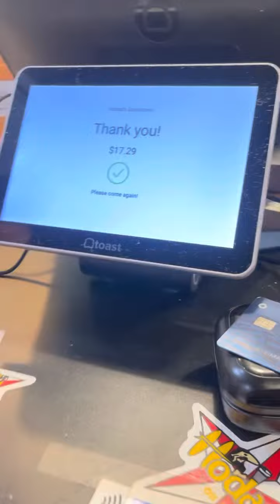🇺🇸アメリカあるある サンディエゴの名物ハンバーガー🍔Hodar's Burger めっちゃボリュームです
Hodad's Burger
1969年から行列ができる店だけあって、これぞハンバーガー・Jointのお味！ただし、口が10ｃｍｍくらい開く必要がありますね。オニオン・リングを注文すると、量が半端じゃなくてかなり早く出てくるので、ついつい食べ過ぎてしまう事にご注意を。。。。